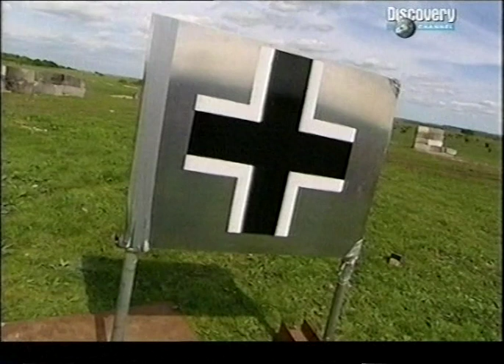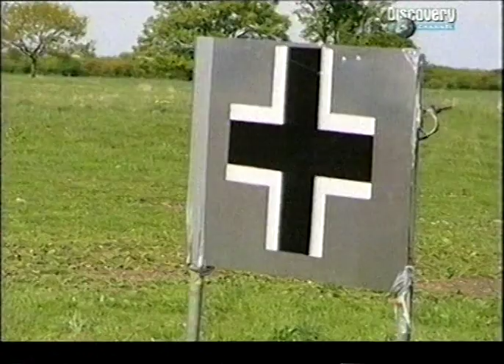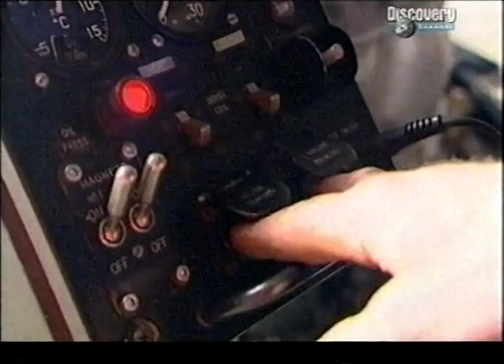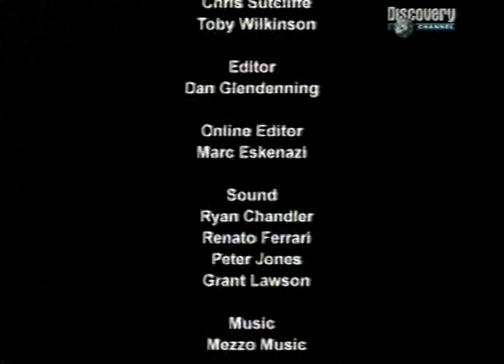Spitfire versus Bf 109 , srovnání stíhaček v Bitvě o Britanii